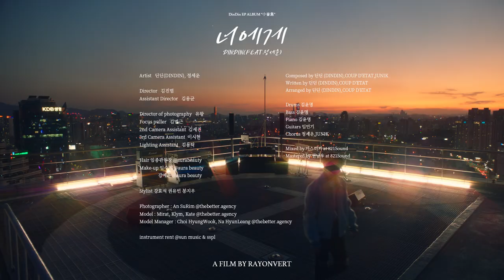딘딘 (DINDIN) - 너에게 (To You) (Feat. 정세운 (JEONG SEWOON)) MV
딘딘 (DINDIN) - 너에게 (To You) (Feat. 정세운 (JEONG SEWOON)) MV 입니다.

EP 소음집(小音集)

어릴 적 즐겨 듣던 음악들이 제게 주었던 울림을 여러분에게도 전달해드리고 싶었습니다. 여러 장르의 곡을 작업하며 노래를 통해 울림을 준다는 것,
그 과정이 얼마나 힘든지를 깨달았습니다. 이 앨범은 저에게 다시 한번 ‘음악이란 이런 것’이라는 깨우침을 준 앨범입니다. 누군가에게는 소음이 될 수도, 누군가에게는 작은 울림이 될 수 있는 소음집. 이 글을 읽고 있는 여러분에게는 부디, 작은 울림이 될 수 있기를 바라봅니다.

1. 이러면 안 될 거 아는데 너 앞에만 서면 나락 (Feat. 10CM)
Composed by 딘딘 (DINDIN), COUP D’ETAT
Written by 딘딘 (DINDIN), COUP D’ETAT
Arranged by 딘딘 (DINDIN), COUP D’ETAT

Drums 김은석
Bass 유현욱
Piano 김윤명
Guitars 임민기

Mixed by 최재영 at Velvet studio
Mastered by 권남우 at 821Sound

2.너에게 (Feat. 정세운)

Composed by 딘딘 (DINDIN), COUP D’ETAT, JUNIK

Drums 김윤명
Bass 김윤명
Piano 김윤명
Guitars 임민기
Chorus 정세운, JUNIK

Mixed by 마스터키 at 821Sound

3.너한테만

Arranged by 딘딘 (DINDIN), COUP D’ETAT, 신성진
Vocal directed by 이원석 Of Daybreak

Drums 김은석
Bass 유현욱
Piano 신성진
Guitars 임민기
Strings 신성진
Chorus 강태우

4.사랑하지 말걸 그랬나 봐요 (Feat. 민경훈)

Composed by 딘딘 (DINDIN), COUP D’ETAT,Mook
Arranged by 딘딘 (DINDIN), COUP D’ETAT,Mook, 신성진

Drums 김은석
Bass 유현욱
Piano 신성진
Guitars 임민기
Strings 신성진

5.더는 사랑 못 할 거예요

Arranged by 신성진
Vocal directed by 김보아

Piano 신성진
Guitars 임민기
Strings 신성진
Chorus 강태우

6.별자리 (Feat. 수연이)

Piano 김윤명
Guitars 임민기
Organs 김윤명
Bass 김윤명
Chorus JUNIK

7.어쩌다 가끔은 내 생각을 하는지

Composed by 딘딘 (DINDIN), COUP D’ETAT, JUNIK, Mook, 신성진

Drums 김은석
Bass 유현욱
Piano 신성진
Guitars 임민기
Strings 신성진
Brass 김윤명
Synth 김건묵
Chorus JUNIK

8.Slowly

Composed by 딘딘 (DINDIN),COUP D’ETAT, JUNIK, Mook

Drums 김윤명
Bass 정승훈
Guitars 임민기
Piano 김윤명
Cello 김윤명
Chorus JUNIK

Mixed by 조준성 at W Sound